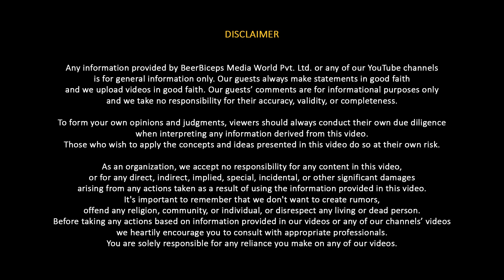The Science Behind "Ball Pain" - Doctor Explains Why "Low Blows" Hurts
Follow Dr. Rajesh Taneja's Social Media Handles:-

Today, on The Ranveer Show, we welcome Dr. Rajesh Taneja once again for an open and honest conversation about male health. He is a urologist with over 38 years of expertise in diagnosing and treating various urologic conditions.

This was an open conversation about men’s health that no one talks about. In this episode, we talked about Penile surgeries, penile implants, penile removal, and penile reconstruction. This whole episode was dedicated to understanding the multiple penile surgeries available in medical science and what are the ones that are important to opt for and the ones that should not be opted for.

This was an in-depth conversation about male health penile surgeries. This is an important conversation for all the men out there and I highly recommend that you watch this whole episode to gain more knowledge about your health.